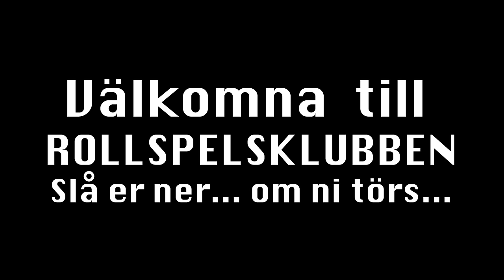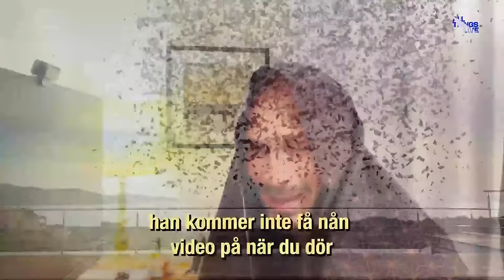ROLLSPELSKLUBBEN Ä100 - Death Ray del 3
Den tredje delen av fyra från Cirkus Arena i Stockholm den 7:e oktober 2023! Beklagar ljud som har krånglat. Den här versionen ska vara felfri, men skriv gärna så att jag kan åtgärda det.

I avsnitt fyra i poddversionen kommer en eftersnack efter avsnittet där jag pratar om kvällen och lite andra tankar kring framtiden och tiden som gått sedan Death Ray.